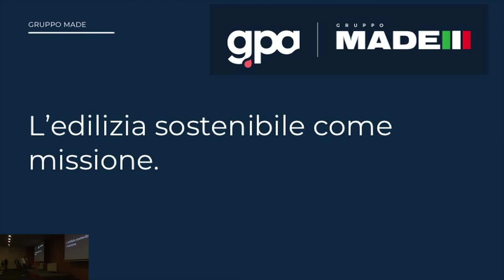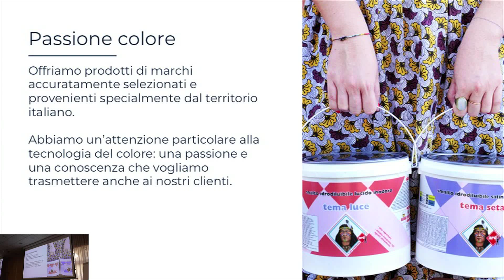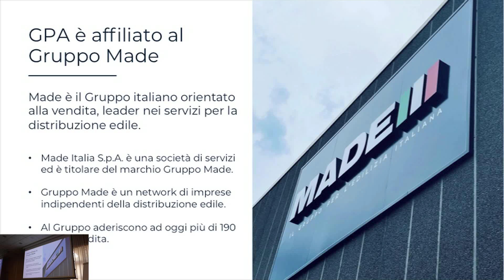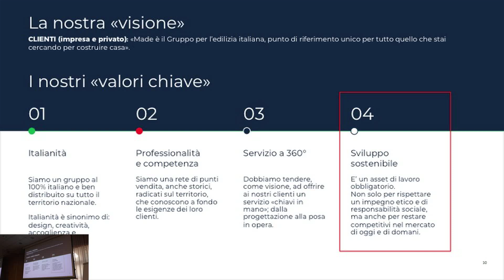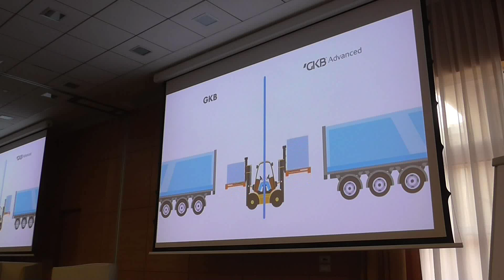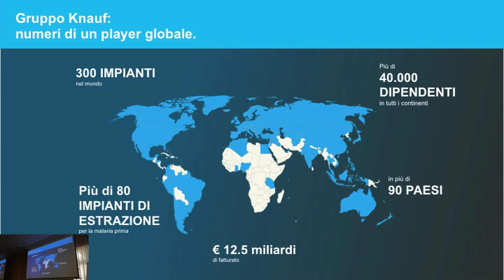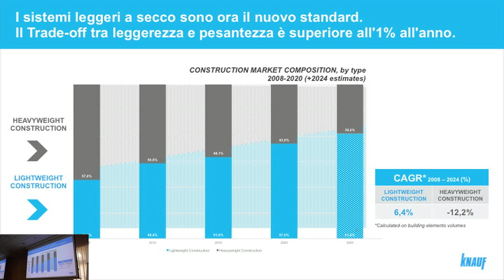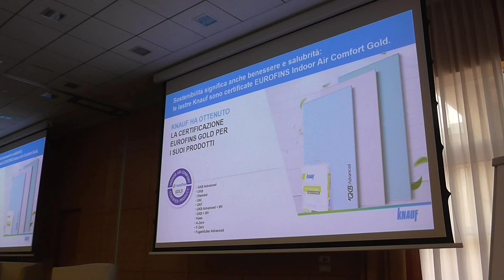Intervento di S. Daneo & S. Coccato - GPA KNAUF - Padova 21 Settembre 2023